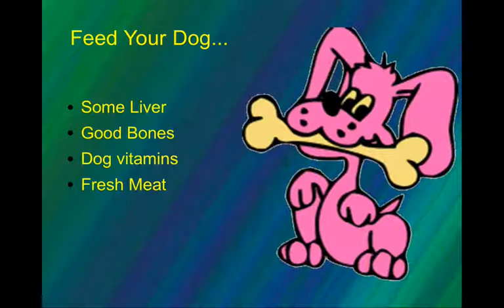Dogs eat poop